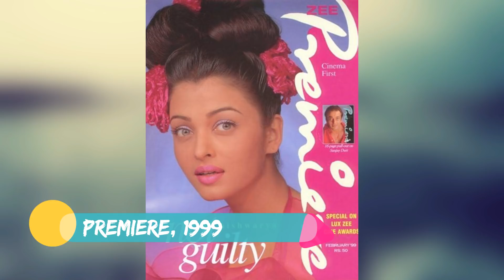Aishwarya Rai's transformation through 8 iconic magazine covers || by Showbiz World